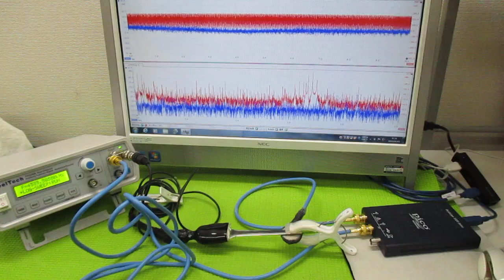超音波発振制御プローブの製造技術 ultrasonic-labo